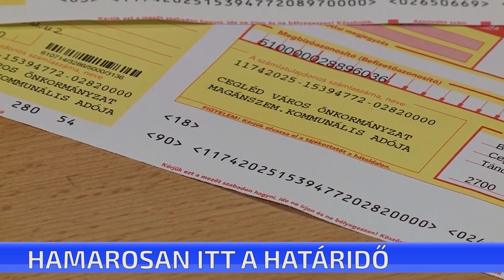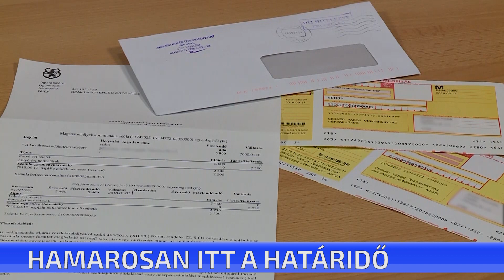Március 15-ig kell befizetni a helyi adókat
Közeleg a határidő. Március 15-ig kell befizetni a helyi adókat. A polgármesteri hivatal már kiküldte az ehhez szükséges csekkeket illetve elküldte a vállalkozóknak az elektronikus értesítéseket. Most kell befizetni a kommunális, a gépjárműadót és az iparűzési adót is.